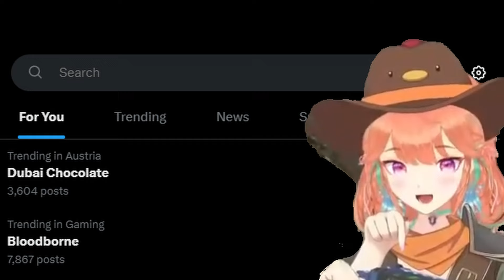Kiara feels the true American experience 【Kiara/HololiveEN】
Lmao

Source video:
【Falllout: New Vegas】back from buying milk